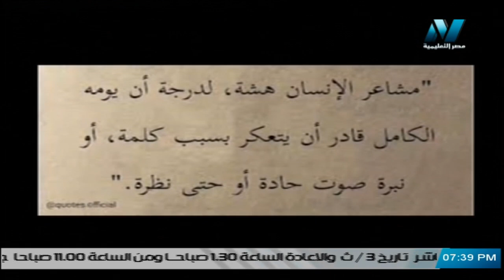تبسيط العلوم - أثر الكلمة على المشاعر - تقديم هبة حمرة